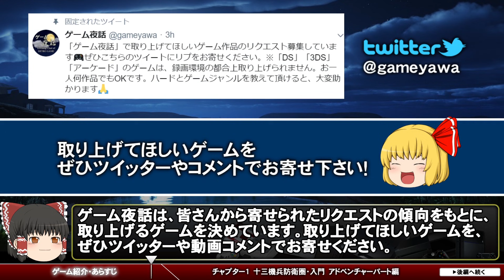【十三機兵防衛圏-解説＆考察】アドベンチャーパート編【第93回前編-ゲーム夜話】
今回取り上げるゲームは「十三機兵防衛圏」です。